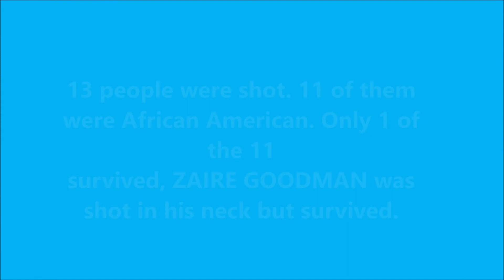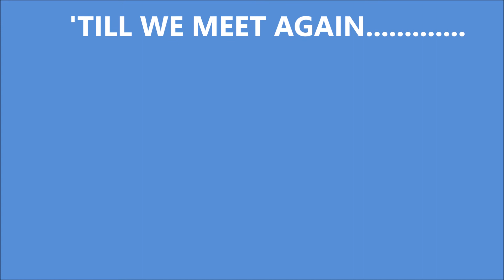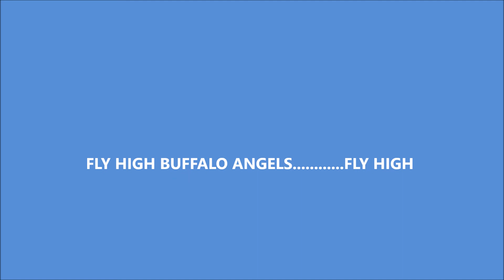2022 BUFFALO 11 FOREVER REMEMBERED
BUFFALO NEW YORK ANGELS REMEMBERED